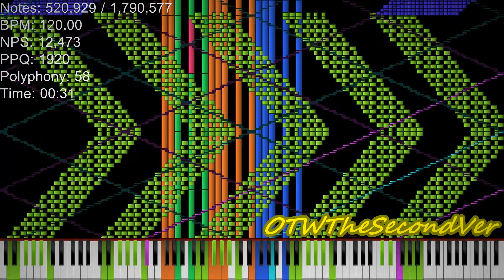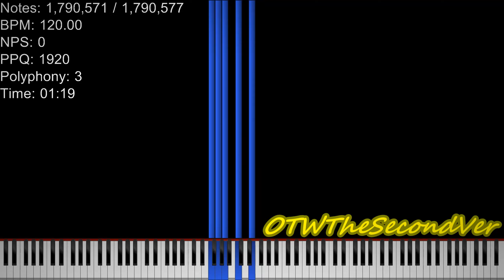[ Black Midi ] | Opposition Final Midi | 1.7 MILLION Notes | OTW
RAM usage (Private bytes)
Peak: 0.38GB
Avg: 0.37GB
Minutes to render: 0.05
SoundFont: FL Studio Effect Piano
Audio: OmniConverter
Renderer: Zenith
FPS: 60
Quality: 2K
BitRate: 20K

idk why this midi only has 1.7 million but whatever.